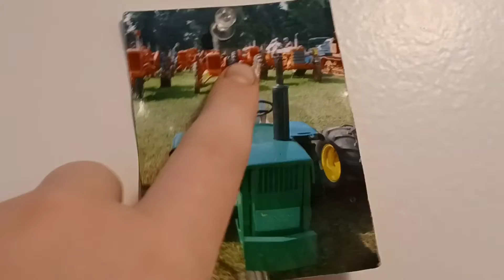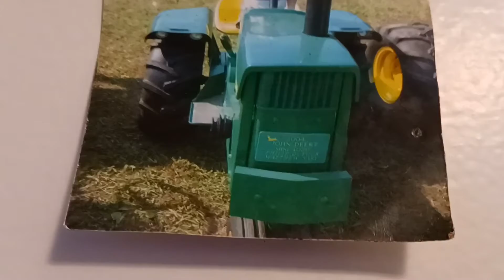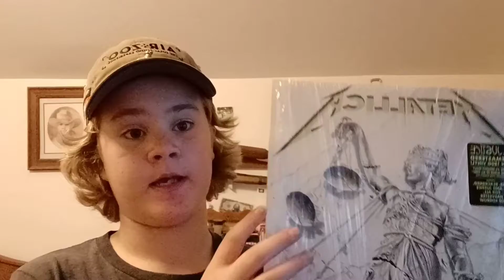How I Got Into Tractors and Farming